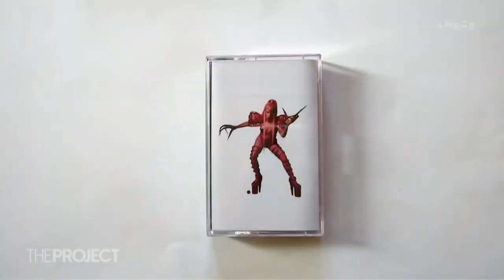Cassette Tapes are making a comeback. Why? | The Project NZ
Just when you thought it had gone the way of the moa, the cassette tape is making a comeback.

And it’s not just a worrying sign of a mid-life crisis because the young ‘uns are getting into them too.